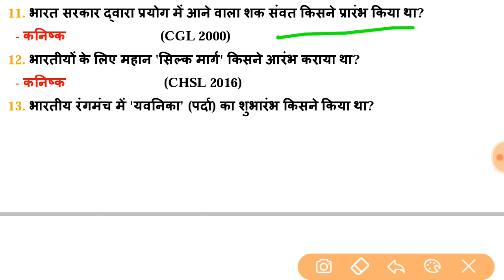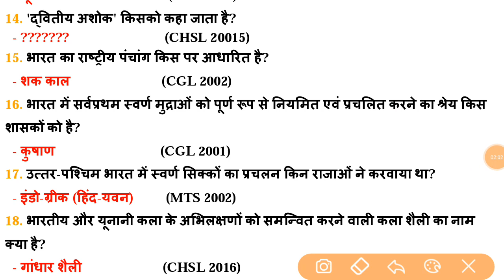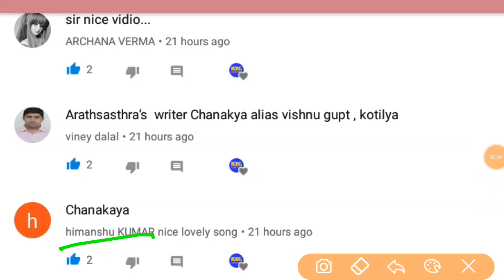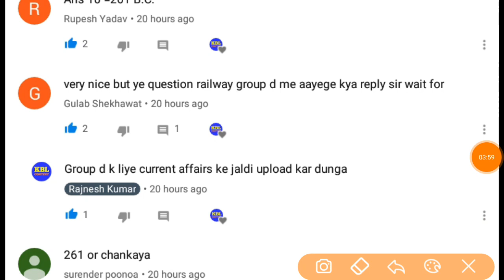मौर्योत्तर काल से पिछली परीक्षाओं के प्रश्न //History post mauryan period previous exams questions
SSC previous exams all questions about mauryan dynasty mauryan period in history ancient Indian history all one Minar facts all one liner questions
Indian history in Hindi ancient Indian history all previous exams questions most important MCQ on Indian history Prachin itihas Pichle exams ke person